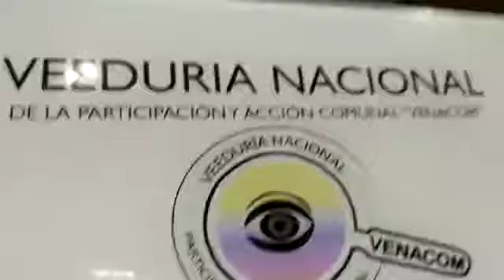Bogotá cómo VAMOS “Debate Informado” Salud Pública - Responden los candidatos - 01/08/2019 –VENACOM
Desde la Veeduría Nacional de la Participación y Acción Comunal VENACOM se realiza seguimiento a las diferentes acciones generadas en la comunidad y que afectan directa e indirectamente a tod@s nuestros afiliados de la Acción Comunal, en esta ocasión realizamos acompañamiento “BOGOTÁ cómo vamos”, ejercicio ciudadano de seguimiento y monitoreo a los cambios en la calidad de vida de la ciudad y al Concejo de Bogotá DC., iniciativa de la Fundación Corona,  Cámara de Comercio de Bogotá, El Tiempo Casa Editorial y la Pontificia Universidad Javeriana.

Se realizó el vigésimo primer informe de Calidad de Vida en Bogotá “estado de la ciudad”  evento que tuvo lugar en la Cámara de Comercio de Bogotá, sede Chapinero Calle 67 No 8 - 32, en esta ocasión se contó con la importante participación de los candidatos a la Alcaldía de Bogotá;

Miguel Uribe Turbay - @MiguelUribeT
Claudia López - @ClaudiaLopez
Carlos F. Galán - @CarlosFGalan
Hollman Morris - @HOLLMANMORRIS

Se pueden remitir a los diferentes vídeos realizados desde el área de prensa de la Veeduría en nuestro portal YOUTUBE (veeduría nacional comunal) para poder tener mayor profundidad en algunos de los apartes de los temas tratados de tan importante evento y por supuesto generen sus propias conclusiones al respecto, son más de 700 videos de diferentes temáticas a su disposición.

En su ejercicio de control social, Bogotá Cómo Vamos desea promover un debate informado desde los datos y los análisis objetivos, a fin de aportar en la comprensión de las problemáticas que aquejan a los ciudadanos. Este insumo permite identificar los avances y desafíos que hoy tiene la capital del país y abrir camino a posibles alternativas de solución.

Dentro de las inquietudes presentadas a los candidatos a la Alcaldía de Bogotá en temas relacionados con:

►Entorno Económico y empresarial
►Gestión y Finanzas Públicas
►Vivienda
►Medio Ambiente
►Ruralidad
►Educación
►Salud Pública
►Transporte y Movilidad
►Seguridad y Convivencia ciudadana

Y el consumo de drogas en espacio Público, tema que aún no está claro en la ciudad.

En este importante ejercicio se generaron reflexiones y material de insumo en las diferentes dinámicas en Bogotá, ya inició la carrera por la Alcaldía de Bogotá en donde los candidatos, con argumentos y propuestas a corto, mediano y largo plazo en sus planes de gobierno se comprometen con la ciudad.

Y el ciudadano del común, NO puede aislarse, la responsabilidad es de todos y con un VOTO informado, crítico, consciente el próximo 27 de octubre de 2019 elegiremos a nuestro Alcalde Mayor de Bogotá, Honorables Concejales y Ediles.

Deseando que estas y otras iniciativas se repliquen en la ciudad y el país, abordando otras importantes temáticas de interés general;

Y Cómo VAMOS?.

Seguiremos realizando Vigilancia, seguimiento y control, acompañando las diferentes acciones que se generen, promoviendo la creación de Veedurías Ciudadanas en las diferentes regiones del país, integrando una gran RED NACIONAL DE VEEDURÍAS, cuyo objetivo es aportar nuestro granito de arena desde el Control Social, con transparencia y trabajo articulado desde la institucionalidad y las comunidades.